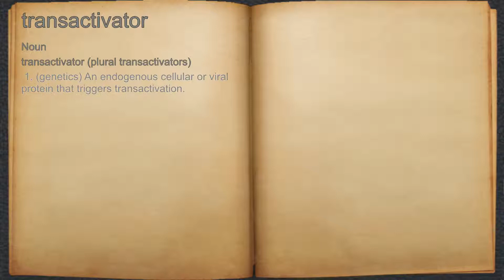What does transactivator mean?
A spoken definition of transactivator.

Intro Sound:
Typewriter - Tamskp